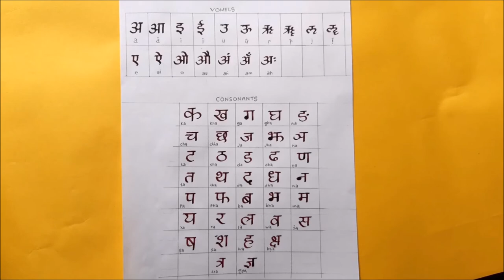How to write devanagari alphabets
devanagari meaning
devanagari script font
devanagari pronunciation
learn devanagari
devanagari script meaning
devanagari extended
english to devanagari translation online
hindi script writing

Devanagari alphabet,
devnagari alphabet,
nepali calligraphy,
nepali alphabets,
hindi alphabets,
learn devanagari,
nepali script writing,
learn nepali language,
online nepali language,
nepali handwriting practice,
how to improve nepali handwriting,
devanagari alphabets learning,
learn devnagari alphabets,
how to write nepali language,